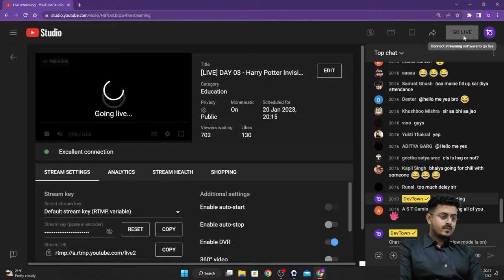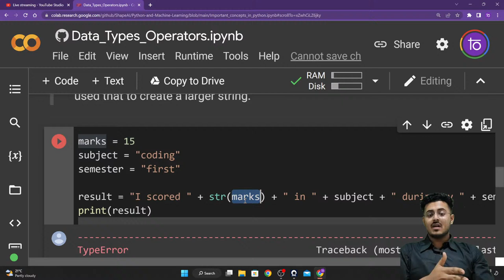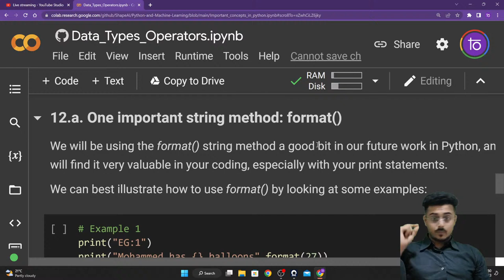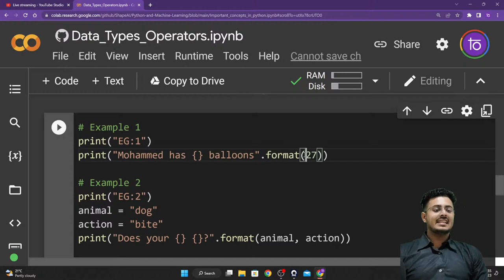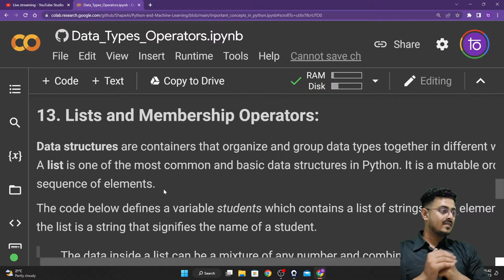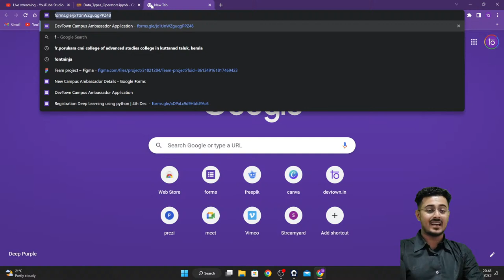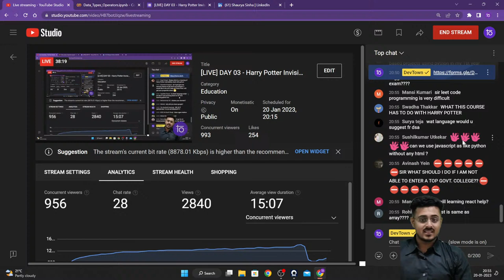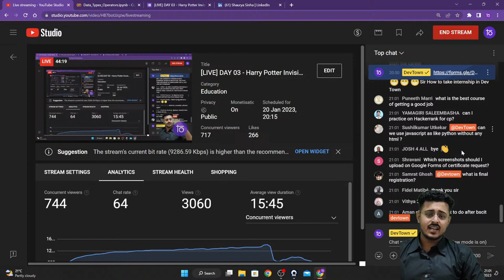[LIVE] DAY 03 - Harry Potter Invisibility Cloak with Python and OpenCV | COMPLETE in 7 - Days